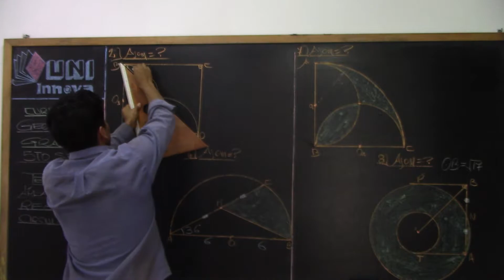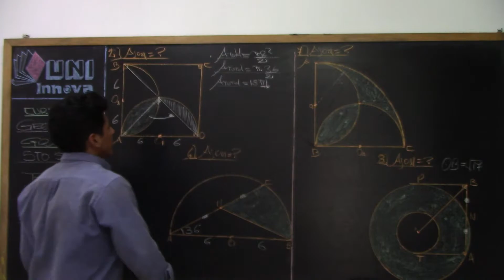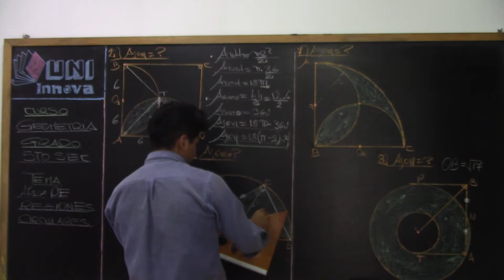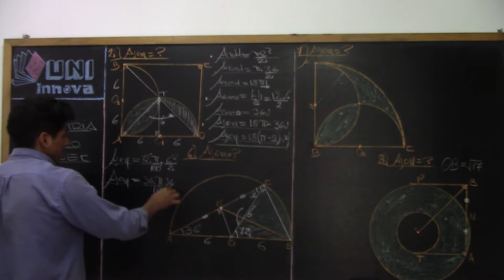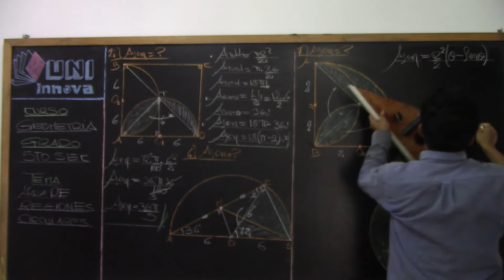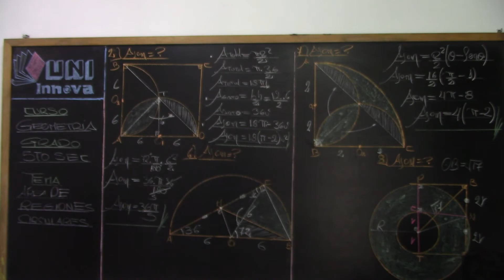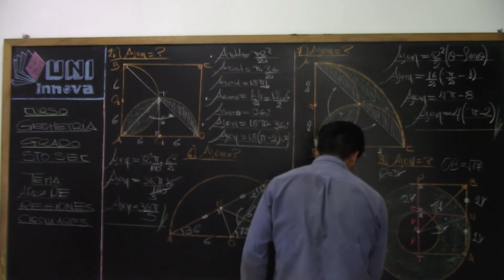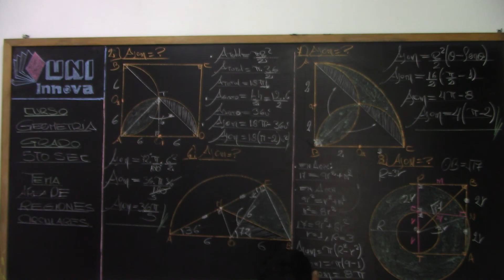Área de regiones circulares 03 G 5to